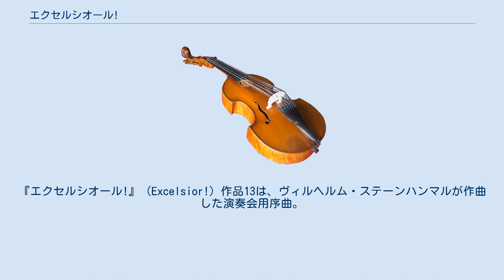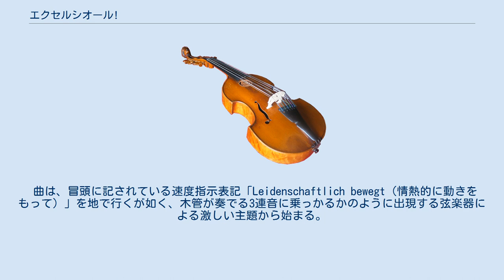エクセルシオール!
『エクセルシオール!』（Excelsior!）作品13は、ヴィルヘルム・ステーンハンマルが作曲した演奏会用序曲。
 当楽曲は1896年に作曲されたもので、ステーンハンマルが作曲家として遺してきた作品の中では初期の作品に属するものとされている。
 1892年にピアニストとしてデビューした直後に改めてピアノを学ぶためベルリンに渡航したステーンハンマルは、そこで創作活動を開始。
ドイツ・ロマン派の影響を受ける中で、民謡からの引用を避けつつも北欧特有の色彩を持たせるという彼独自の作風を確立させていった。
 作曲家としての出世作となった『ピアノ協奏曲第1番作品1』を自身のピアノにて初演してから約2年経過した1896年に書き上げられた当楽曲は、メンデルスゾーンやワーグナー、ブラームス等を彷彿とさせるようなつくりとなっており、ドイツ音楽の影響を色濃く受けているということができる。
 初演は、作品完成当年である1896年の12月28日にコペンハーゲンに於いて、アルトゥル・ニキシュ指揮ベルリン・フィルハーモニー管弦楽団によって行われ、当楽曲は同楽団に献呈されている。
そして、この翌年・1897年には当楽曲を含むプログラムが組まれた演奏会で、ステーンハンマル自身の指揮者としてのデビューを果たすこととなった。
 当楽曲の演奏に必要な管弦楽編成の内容を以下にて示す。
 なお、演奏時間は13分程度となっている。
 当楽曲の題名”エクセルシオール”は、日本語で「高みに向かって」や「天の高みに昇らん」、「いと高きところへ」等と訳される。
希望に溢れた未来に向かって情熱を燃やし続け、高みに向かって進まんとする若きステーンハンマルの思いが反映していることを示唆するものとなっている。
実際、譜面の至る所で「情熱的に」という指示表記が見られ、穏やかに奏でる箇所であっても何処か”情熱”に向かうエネルギーを内包しているかの如くに音楽が次から次へと湧き上がるよう描かれている。
そうした高みを目指す意志の強さが、題名の末尾に付けられた”！”に表れていると指摘されている。
 なお、当楽曲のスコア（総譜）冒頭には、ドイツの詩人ゲーテの『ファウスト』からの一節が記されている。
その一節とは、ファウストがメフィストフェレスに会う前に弟子に「人の思いはより高いところへと向かう」と話して聞かせるという場面のもので、「空の光に消えるヒバリ」や「急上昇する鷲」等の語句が含まれているという。
 曲は、冒頭に記されている速度指示表記「Leidenschaftlich bewegt（情熱的に動きをもって）」を地で行くが如く、木管が奏でる3連音に乗っかるかのように出現する弦楽器による激しい主題から始まる。
次いで、木管による叙情味を帯びたもう一つの主題が登場する。
この穏やかなもう一つの主題は木管から弦楽へと様々に受け継がれ、その中で徐々にまた熱気を帯びてくる。
 2つの主題は緊張感を保ちながら繰り返し展開され、ヴァイオリン独奏を挟みつつ、高揚と沈静を繰り返していく。
そして、冒頭に登場した一つ目の主題が広がりを持った明るい形で再現され、最後は金管を中心に未来を見据えるがの如くに響かせて曲は閉じられる。